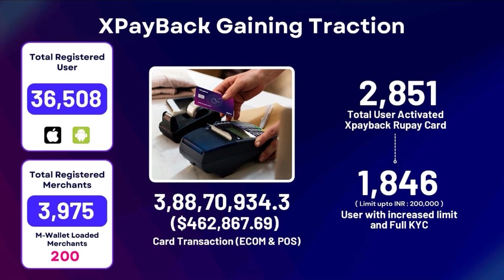విశాఖ రైల్వే జోన్ పనులు స్టార్ట్..| MP Lavu Krishna Devarayalu Focus On Visakha Railway Zone | RTV